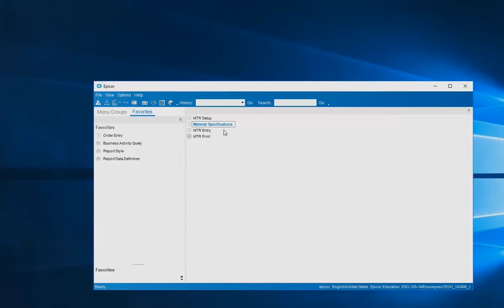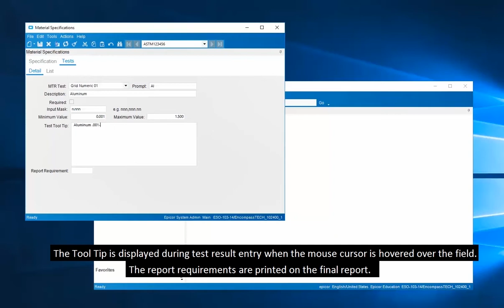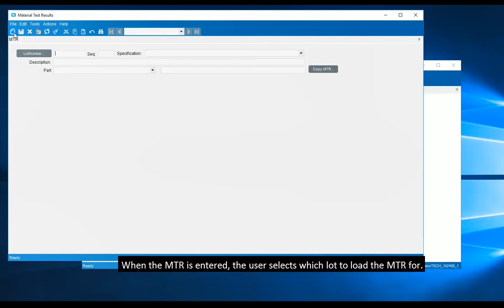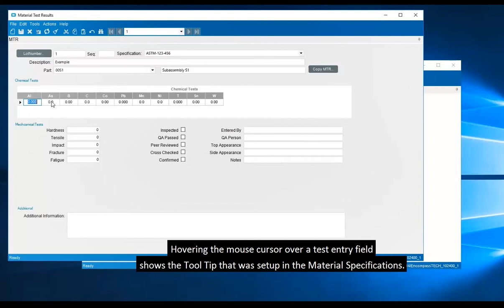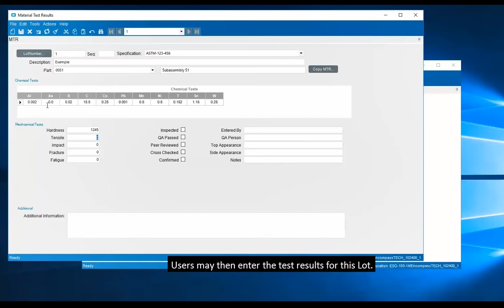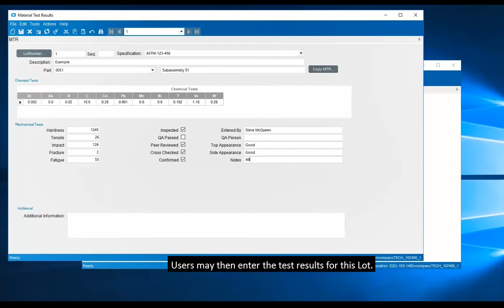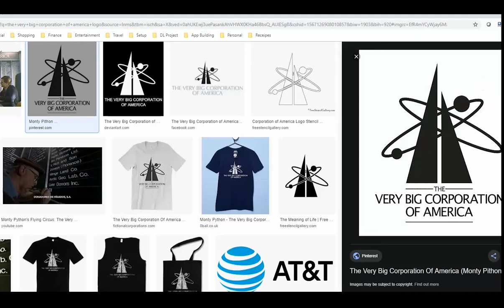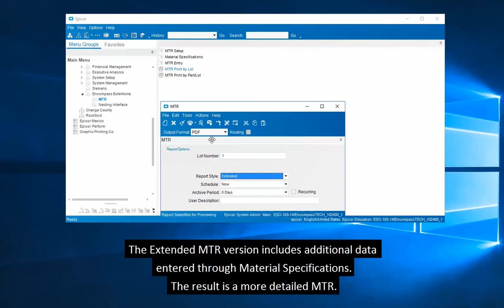Configurable MTR Setup Procedure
How to compile and complete the MTR process using the Encompass Solutions Configurable Material Test Report solution for Epicor ERP users.

Part 1: Material Specifications - 0:01
Part 2: MTR Entry - 2:50
Part 3: MTR Setup  - 6:25
Part 4: MTR Printing - 7:40